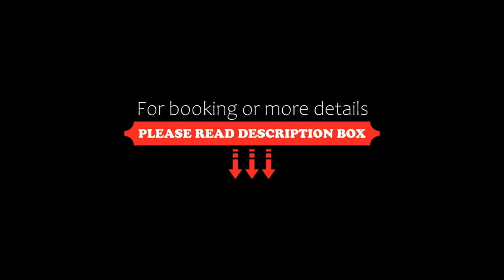Hotel San Juan Internacional, Bucaramanga, Colombia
About Property:
You're eligible for a Genius discount at Hotel San Juan Internacional! To save at this property, all you have to do is sign in.
Featuring a gym, a restaurant and a swimming pool, Hotel San Juan Internacional offers rooms with free Wi-Fi and plasma TVs in Bucaramanga. The commercial area is 4 km away.
Decorated with tiled floors and warm-coloured bedspreads, rooms at San Juan Internacional are fitt...
Property Type: Hotel
Address: Km 6 Via Giron Aeropuerto Palonegro, 680010 Bucaramanga, Colombia
Searching For
1. Hotel San Juan Internacional - Bucaramanga - Colombia
2. Hotel San Juan Internacional - Bucaramanga - Colombia Address
3. Hotel San Juan Internacional - Bucaramanga - Colombia Rooms
4. Hotel San Juan Internacional - Bucaramanga - Colombia Amenities
5. Hotel San Juan Internacional - Bucaramanga - Colombia Offers and Deals
Audio Credit:
Track Title: Subway Dreams
Artist: Dan Henig